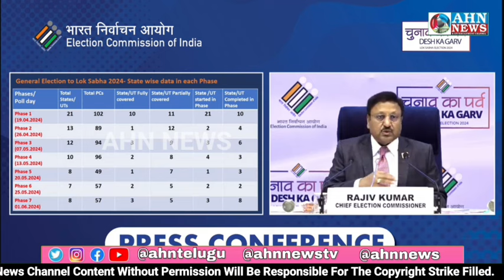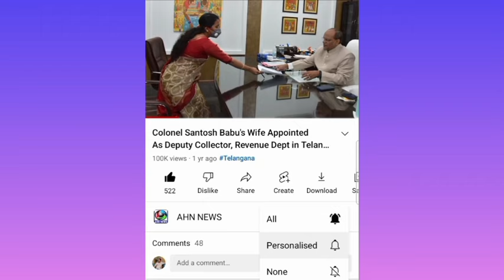Election Commission Ne Lok Sabha Election 2024 Ki Date Ka Elaan Kardiya | Rajiv Kumar | AHN News